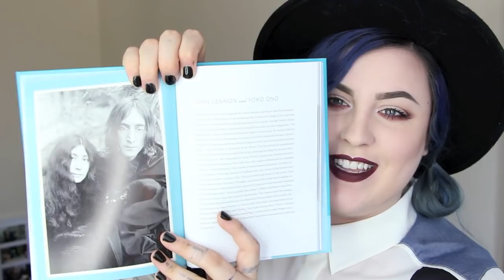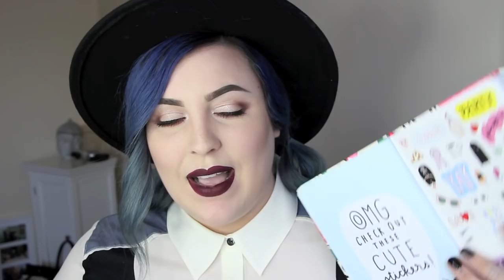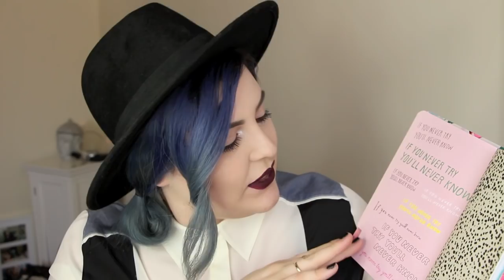JULY FAVORITES!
Beauty Favorites + Non beauty favorites I've been digging this month!

Olay Regenerist Luminous Overnight Mask Gel Moisturizer

Duo Brush on Lash Adhesive with Vitamins

Tokyo Milk Dark Lip Elixer - Salted Caramel

Sephora Collection Blush/Contour/Sculptor - Tranquil 26

Too Faced Primed & Poreless Powder

Kat Von D Everlasting Liquid Lipstick - Exorcism

MelodySusie High Quality Portable Black 36W UV Lamp Light Acrylic Nail Dryer

Sunglasses from CNDirect (these were gifted to me, thanks CN Direct!)

Scentsy - Vanilla Suade

Bailey Van Der Veen
Carman, Manitoba
R0G 0J0
Canada

hi brandon